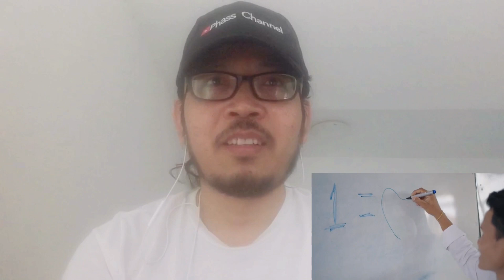Reaction OTTO VNV ຍິ້ມເຈົ້າ (YIM JAO) Feat, Lil Thop